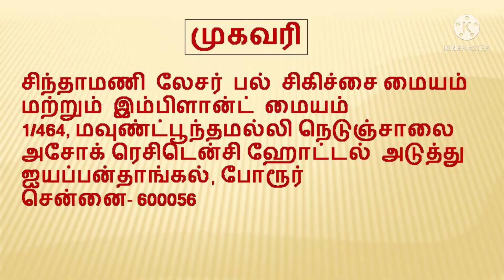நீண்ட கால முன் பற்கள் இடைவெளி மற்றும் சொத்தைக்கு 1 மணி நேரத்தில் தீர்வு? front teeth decay treatment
முன் பற்கள் இடைவெளி மற்றும் சிரிக்கும் போது ஈறு அதிகமாக தெரிகிறதா? Laser gum removal using laser

Clinic address:
Chinthamani laser dental clinic and implant centre
1/464, Mount Poonamalle high road
Iyyapanthangal, Porur
Chennai 600056